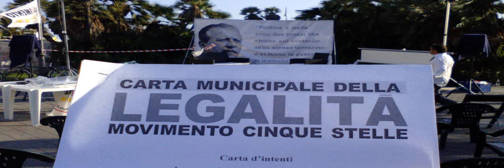LA CARTA DELLA LEGALITA' DEL MUNICIPIO 10